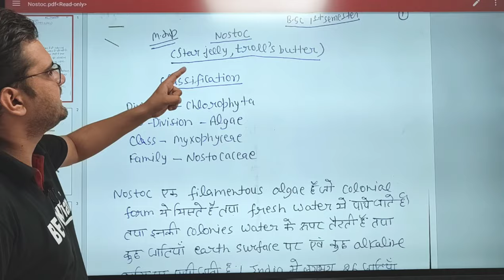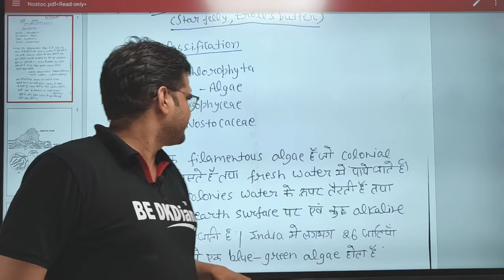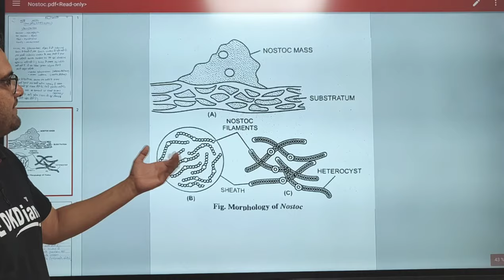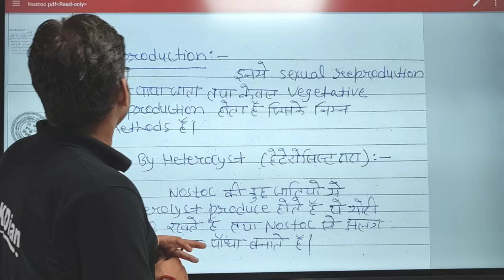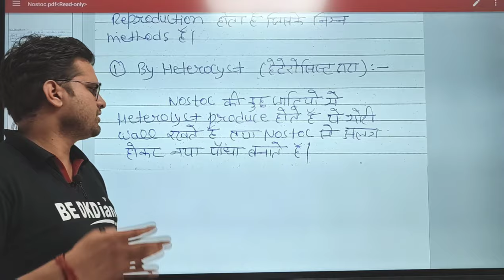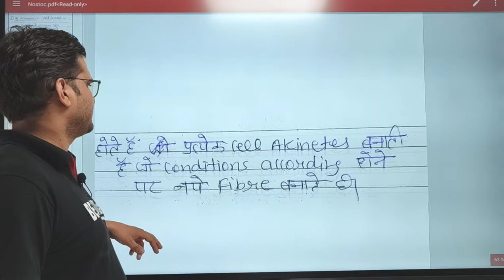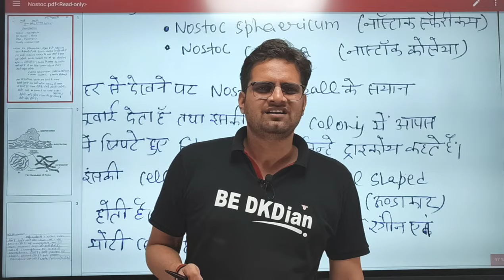Nostoc! bedkdian bsc1stsemester mjpru botany bsc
Nostoc!